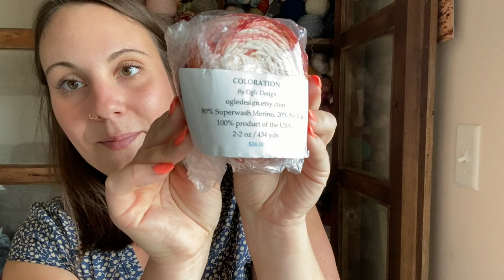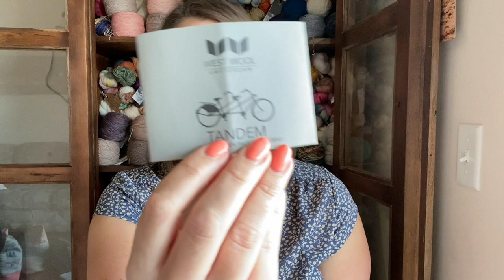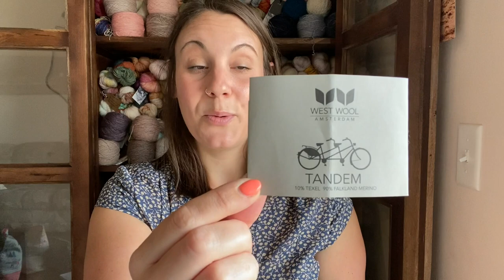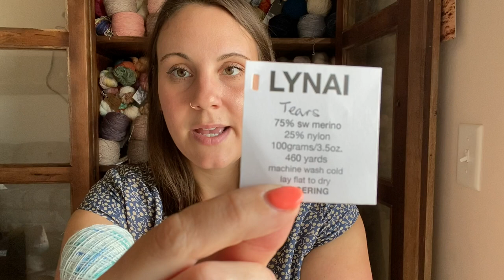Willow Cove Crafts | A Knitting and Sewing Podcast | Episode 7 | Finally, A Finished Sweater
Welcome to Willow Cove Crafts, a podcast about knitting, sewing, and my other crafty endeavors. Please join me on my knitting and sewing adventures!

Show Notes

Ravelry/Instagram: willowcovecrafts

Patterns
Vanilla Socks
Sumac - Orlane Sucche
Hyldebaer Shawl - Fiber Tales
Slipstravaganza Blanket - Stephen West
No Frills Sweater - PetiteKnit
Trippy Quilt - Southern Charm Quilts

Yarn
Cascade 220 Worsted - 8418, Eggplant
Knit Picks, Preciosa - Bare
West Wool, Tandem DK - White Peach, Glow, Glass, Norway, and Roswitha, Kardemumma, Birch Tree
Ogle Design, Coloration - No colorway name
Lynai Yarns - Tears
Less Traveled Yarn, Kid Mohair - Whisper, Enchantment Collection

Needles
ChiaoGoo, various sizes

Fabrics
Cotton + Steel - Newsprint, Collective - Around the World: Japan Jelly Roll

Links
How to Make a Bobble That Pops

Shops Mentioned
Stitches Midwest